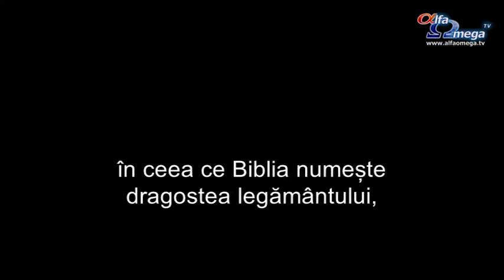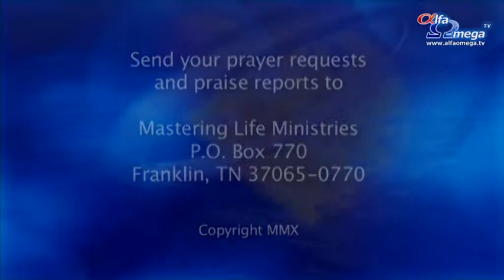Pasiune pura 5.6 - Dragostea lui Dumnezeu, legamantul si pilda fiului risipitor (2)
Malcolm Smith vorbeste in continuare despre dragostea lui Dumnezeu, folosindu-se de pilda fiului risipitor si explicand ce inseamna legamantul de dragoste pe care Dumnezeu il stabileste cu cei ce vor sa Il urmeze. Vezi si prima parte - Pasiune pura 5.5.